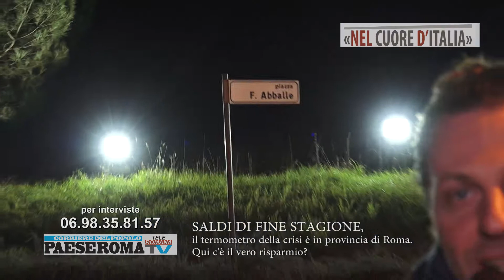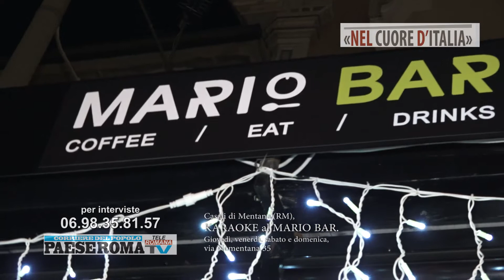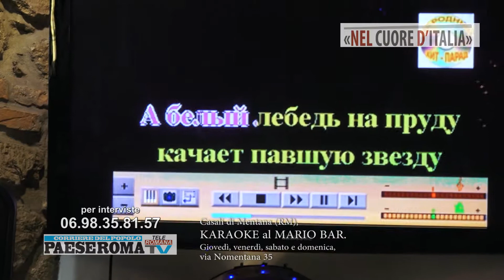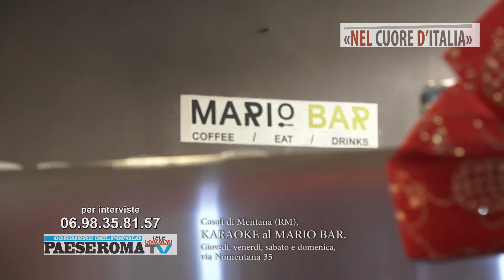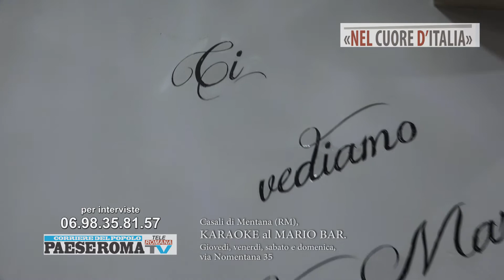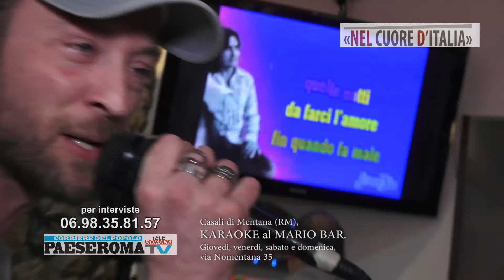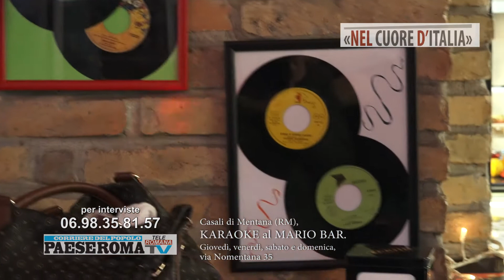Nel Cuore d'Italia: puntata 12_01_2018